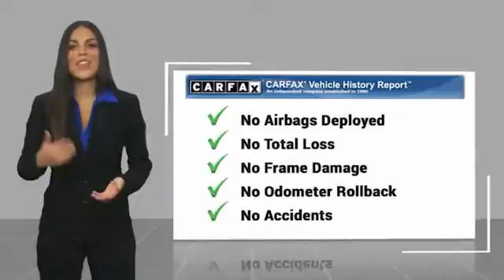2017 Land Rover Range Rover Sport 6P3437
2017 Land Rover Range Rover Sport 5.0L V8 Supercharged SVR

Recent Arrival!  Blue 2017 Land Rover Range Rover Sport 5.0L V8 Supercharged SVR 4WD 8-Speed Automatic 5.0L V8 Supercharged  Odometer is 8032 miles below market average!  Awards:   * ALG Residual Value Awards, Residual Value Awards  Reviews:   * Stylish appearance; composed handling; powerful supercharged V8; fuel-efficient diesel option; available seven-passenger seating; true off-road capability. Source: Edmunds